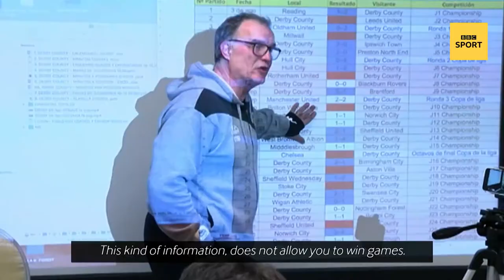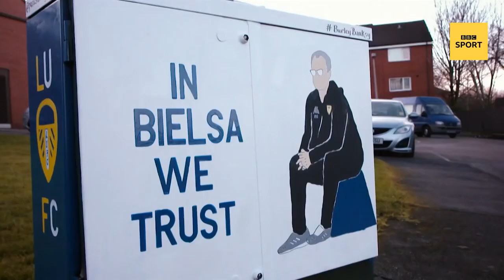What makes Leeds United's' Marcelo Bielsa 'the greatest coach in the world'? | BBC Sport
We provide you with all the latest on Leeds United, including polls, highlights, match reports, transfers and anything Leeds United related.

Hope you enjoy the content and remember please visit our